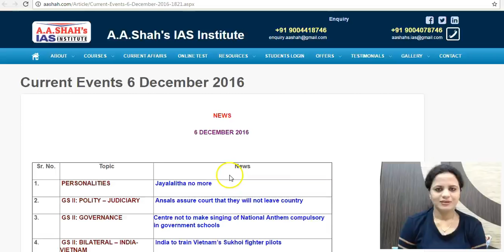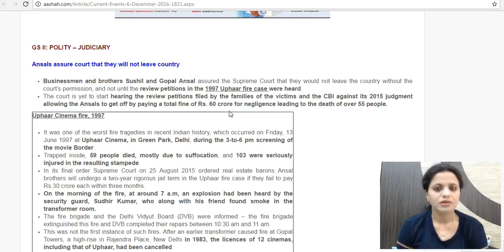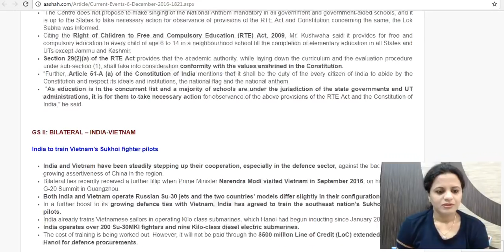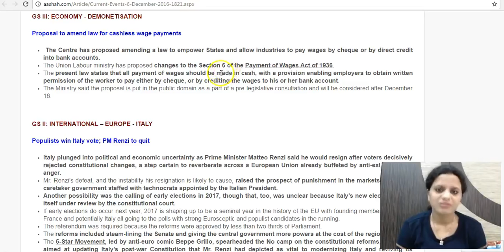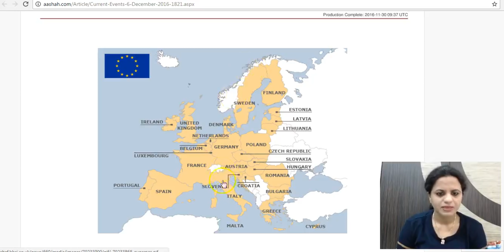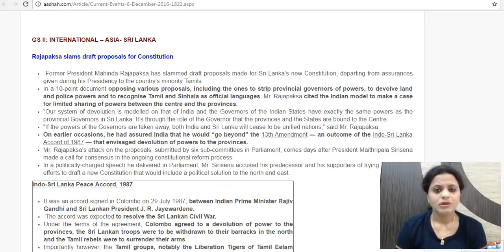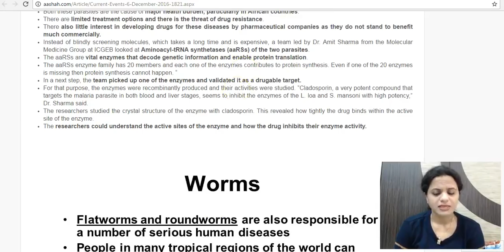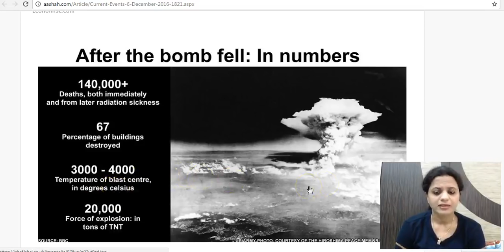हिंदी में Daily The Hindu Current Affairs for IAS - 6th December 2016 - Mrs. Bilquees Khatri